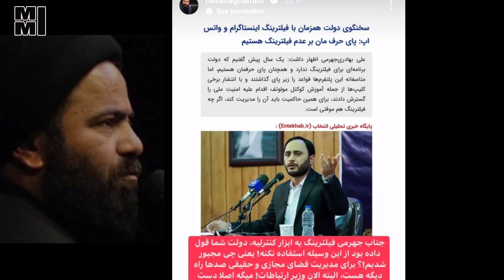حمله شدید آقا میری به سخنگوی دولت بهادری جهرمی به خاطر سخنرانی اخیرش که موجب خشم مردم شد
حمله شدید اقا میری به مسولین و صحبت های تند و شدیدی که درباره خوی وحشیگری برخی از مسئولین انجام داد با ما همراه باشید صحبت هاش رو می شنویم
 حمله شدید و صحبت های تد حسن اقا میری  درباره مسئولین  با ما همراه باشید صحبت هاش رو می شنویم
سلام

خوب دوستان حسن اقا میری به تازگی یه لایو جدیدی رو داشت و توی اون صحبت های تندی رو  خطاب به برخی از مسولین انجام داد و درباره این خوی وحشی گری و خشونتی که توی خیلی از این مسولین وجود داره صحبت کردند و گفت این مسولین ما رو جزو انسان ها قبول ندارند و اعتقاد دارند همه ما ایرانی ها به جز اون تعداد کمی که جزو نزدیکان شون هستند رو  اصلا ادم حساب نمی کنند که بخوان رحمی داشته باشند اونا معتقدن همه این مردم شایسته اتش جهنم هستند واسه همینه با اقلیت های دینی با سنی ها با خانوم این جوری رفتار می کنند بریم با هم صحبت هاشون رو بشنویم
خوب دوستان این بود صحبت های حسن اقا میری حتما نظرتونو برامون توی بخش کامنت ها بنویسید یادتونم نره از ما حمایت کنید

حمله شدید حسن آقا میری به رئیس جمهور و وزاریش | دلیل دروغگویی  و وحشی بی رحم بودن برخی ازمسولین
اینا وحشی اند چون که
صحبت های حسن اقا میری درباره علت بی رحمی مسولین و دروغ گو بودنشون و حمله شدیدی که به رئیس جمهور و وزاریش انجام داد با ما همراه باشید صحبت هاش رو بشنوید

حمله شدید حسن آقا میری به علما و مراجع تقلید قم | اینا مارو آدم حساب نمیکنن
حمله شدید حسن اقا میری به علمای و مراجع تقلید معروف قم و صحبت های تندی که علیه این روحانیون انجام داد با ما توی این ویدیو همراه باشید صحبت هاش رو می شنویم
حسن اقا میری و حمله به علمای معروف قم و صحبت های تندی که علیه این افراد انجام داد با ما همراه باشید صحبت هاش رو بشنویم
صحبت های تند و حمله شدید حسن اقا   میری به علما و مراجع تقلید معروف قم و صحبت هایی که علیه این افراد انجام داد با ما همراه باشید صحبت هاش رو می شنویم
سلام
خوب حسن اقا میری در ادامه لایو ها و سخنرانی های جنجالیش یه صحبت هایی رو درباره علمای معروف قم انجام داد و درباره واکنش این علما و مراجع تقلید در مواجه با اعتراضات اخیر صحبت کرد اون گفت نباید تعجب کنیم که این افراد این قدر سنگدل هستند در مواجه با بچه های مردم که برای اعتراض به خیابان اومدن و خیلی راحت دستور اعدام میدن این افراد ما رو نه مسلمان می دونن نه حقوق انسانی برامون قائل هستند و توی همچین شرایطی حتی مرگ و قتل ما رو هم روا و حلال میدونن فقط کافیه خلاف اعتقادات اون ها حرفی سخنی بزنیم سریع حمله می کنند و نابودت می کنند و جلوی همچین تفکری ما نمی تونیم کاری انجام بدیم
بریم صحبت های حسن اقا میری رو در این باره بشنویم
خوب دوستان این بود صحبت های جدید حسن اقا میری حتما نظرتونو درباره این صحبت ها توی بخش کامنت ها برامون بنویسید یادتونم نره از ما حمایت کنید و این ویدیو رو لایک و کانال رو سابسکرایب کنید

حمله شدید حسن آقا میری به بسیج ها و نمایندگان مجلس  و امام جمعه ها | علم هدی خاتمی صدیقی همه شون ...
  حمله شدید آقا میری به سخنگوی دولت آذری جهرمی به خاطر سخنرانی اخیرش که موجب خشم مردم شد

حمله حسن آقا میری به سرکوب گر ها | چرا دختر مردم رو میزنید و می کشید | حق حذف هیچ گروهی رو ندارید

مصاحبه جنجالی حسن آقا میری و حمله به حکومت به اسم حکومت امام زمان هر ظلمی میشه این حکومت دینی نیست